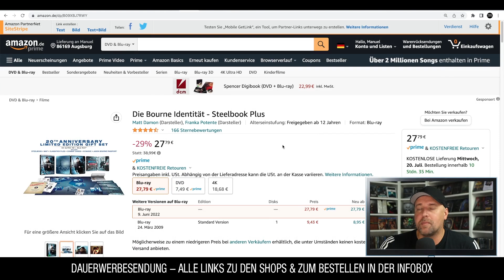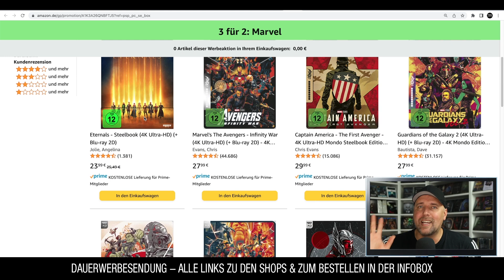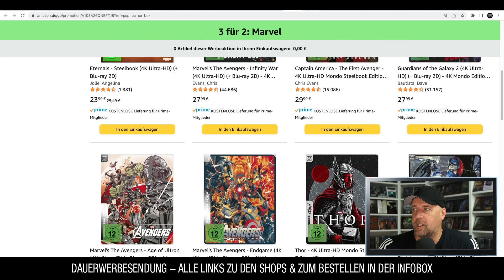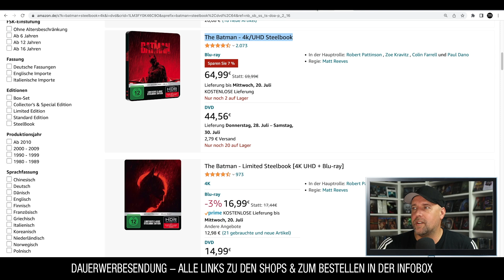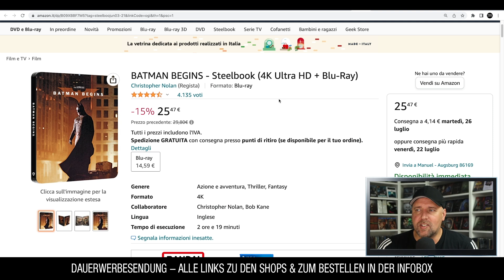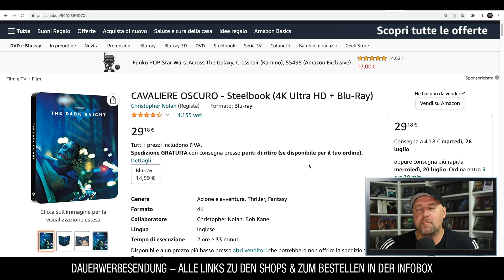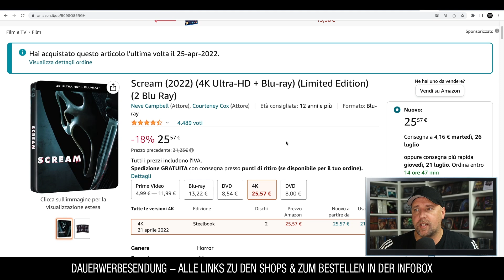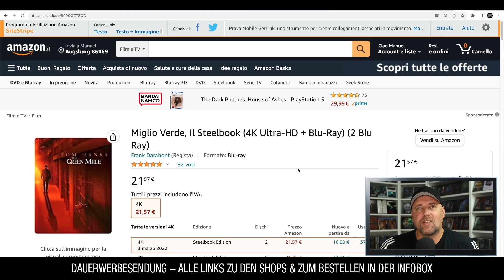STEELBOOK DEALS & TIPPS für "ausverkaufte" Steels!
Im heutigen Video gibt es ein paar richtig tolle Blu-Ray Steelbook Deals & Schnäppchen.
Ausserdem zeige ich euch wo ihr in Deutschland bereits ausverkaufte Steelbooks zum Sonderpreis inklusive deutscher Tonspur herbekommt.
Viel Spaß!

🛒AMAZON - Deutschland:
⭐️Die Bourne Identität - Steelbook Plus
⭐️Moonfall 4K
⭐️Noonfall 2K
⭐️Grease 2
⭐️Battle Royale 2

🛒Marvel 3 für 2:
⭐️Eternals 4K
⭐️Captain America - The First Avenger
⭐️Captain America - The Return of the First Avenger
⭐️Guardians of the Galaxy 2
⭐️Marvel's The Avengers - Age of Ultron
⭐️Marvel's The Avengers - Infinity War
⭐️Marvel's The Avengers - Endgame
⭐️Thor - The Dark Kingdom
⭐️Thor: Tag der Entscheidung 3D + 2D
⭐️Black Panther - 4K
⭐️Black Panther 3D
⭐️Doctor Strange
⭐️X-Men Apocalypse

🛒AMAZON - Italien:
⭐️THE BATMAN 4K (Fragezeichen Motiv)
⭐️THE BATMAN 4K (Batmobil)
⭐️BATMAN BEGINS 4K
⭐️THE DARK KNIGHT 4K
⭐️THE DARKN KNIGHT RISES 4K
⭐️PHANTASTISCHE TIERWESEN 4 (4K)
⭐️Scream 4K
⭐️Scorpion King 4K
⭐️Green Mile 4K

▬ VIDEO EQUIPMENT ▬▬▬▬▬▬▬▬▬▬▬▬

⭐️Objektiv: Canon EF-M 22mm F2
⭐️Kamera 2: Sony Vlog-Kamera ZV-1
⭐️Kamera 3:DJI Pocket 2
⭐️Drohne: DJI Mavic Mini
⭐️Mikrofon: Rode smartLav+
⭐️Zoom H2N Handy Recorder
⭐️K&F Concept 170cm Kamerastativ

Vielen DANK!

▬ Social Media ▬▬▬▬▬▬▬▬▬▬▬▬▬▬▬